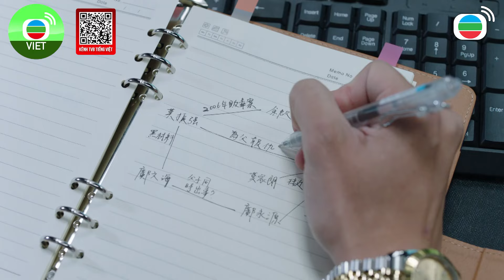Hắc Sắc Nguyệt Quang 8 -2 -Tất cả sắp đặt đều đâu vào đấy, cha con tương tàn là điều khó tránh khỏi!